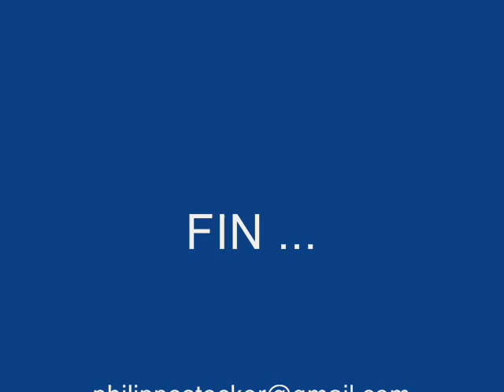Vidéo souvenir du Mondial FIM à Isola 2000 AMC Grasse 11 12 13 septembre 2009 by Philippe Stocker